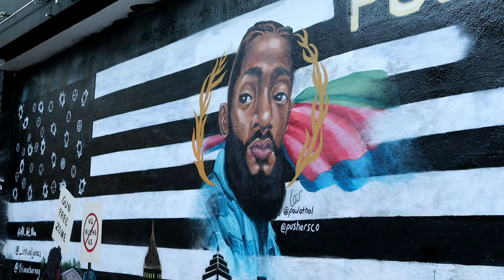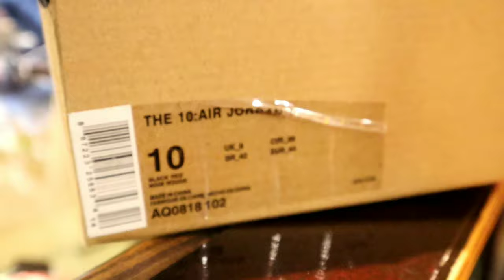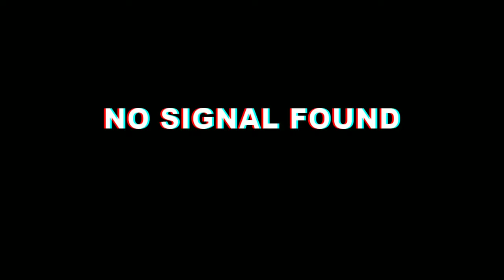Atlanta Shoe Shopping!!! Air OFF-WHITE "BRED" 1s???